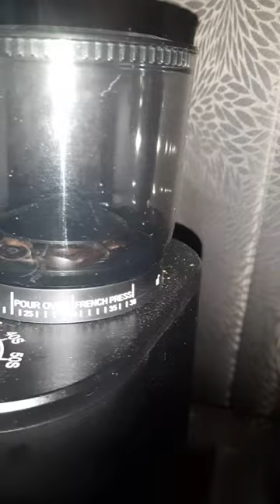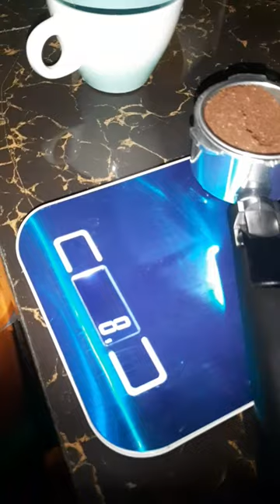Making Perfect And Delicious Coffee Espresso And Coffee Latte In Automatic Coffee Maker